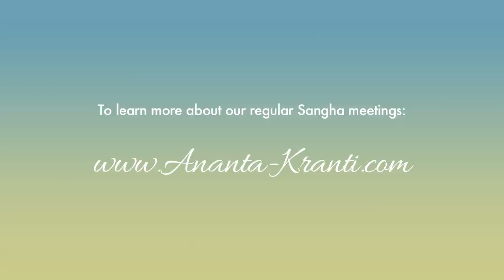'The quickening...' Its an Amazing and challenging time to be Alive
This clip is from the November 16, 2019 Global Online Meeting. If you would like to learn more about how to attend regular meetings with Ananta Kranti, go